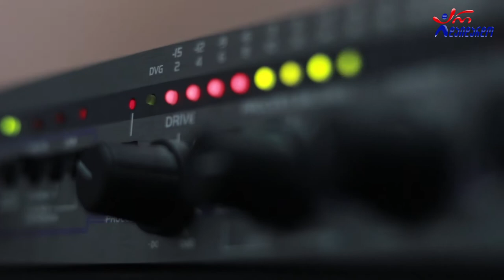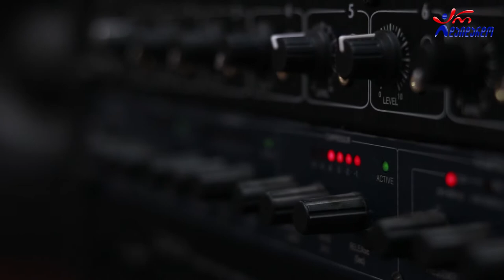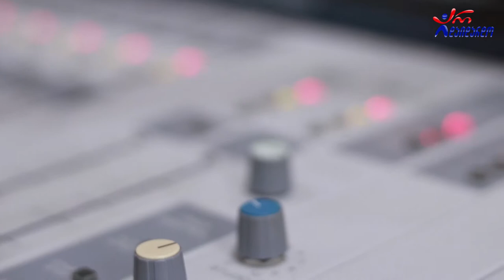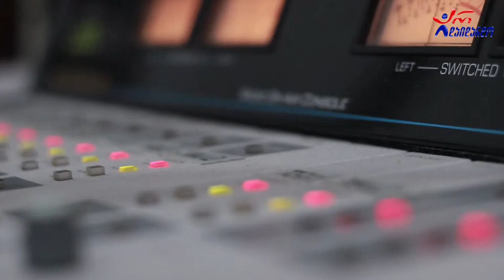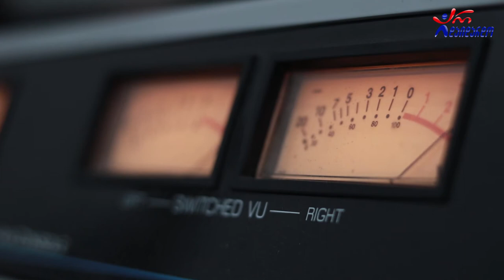ნინი ბადურაშვილი. გადაცემა "რადიო დუეტი". 17.07.2020. ვიდეო კოლაჟი/ Nini badurashvili. "Radio Dueti"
2020 წ.  17 ივლისი
გადაცემა "რადიო დუეტი". სტუმრად ნინი ბადურაშვილი. ვიდეო კოლაჟი